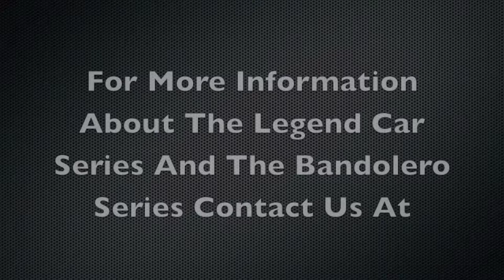Week 5 Summer Shootout - Pro At Charlotte Motor Speedway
2012 Jack In Box Summer Shootout
Pro Results:
(1) (1) Daniel Hemric
(2) Tyler Green
(3) Matt Pappa
(4) Justin Swilling
(5) Sean Rayhall
(6) Gray Gaulding
(7) Kyle Plott
(8) Trey Edison
(9) Kyle Weatherman
(10) Austin Hill
(11) Gregory Lang
(12) Darrell Wallace
(13) Evan Swilling
(14) Justin Carroll
(15) Jake Cole
(16) Dennis Kiser
(17) Baiden Heskett